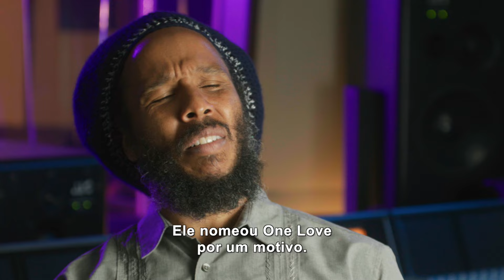Bob Marley: One Love | Bastidores: História de Amor | Paramount Pictures Brasil